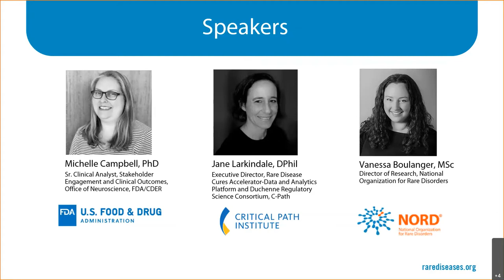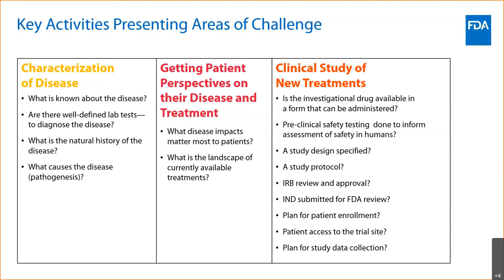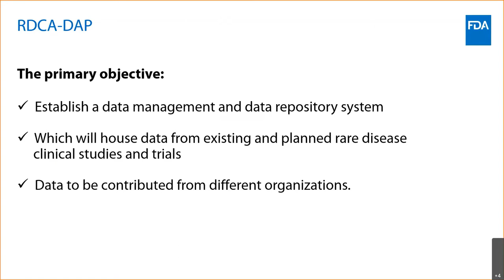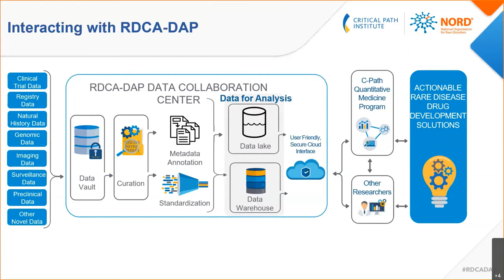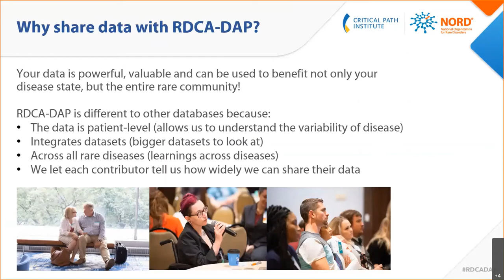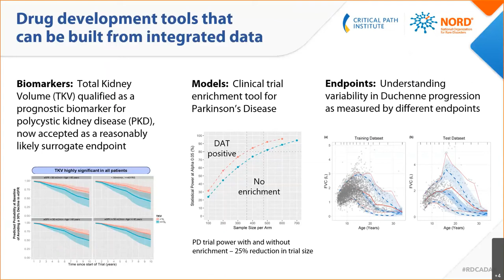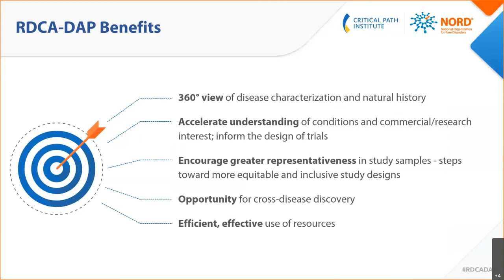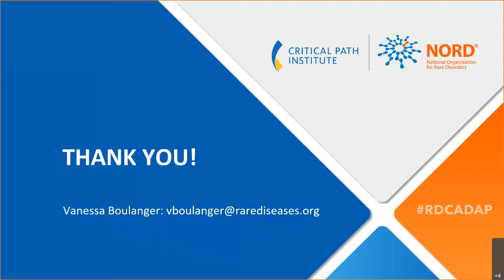Accelerating Drug Development for Rare Diseases through Data Sharing and Analysis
Diseases through Data Sharing and Analysis   Short Summary: Despite increasing numbers of drug targets and technologies, rare disease drug development is frequently slowed by the low numbers of patients and the lack of comprehensive quantitative characterization of diseases. Tucson's Critical Path Institute (C-Path), along with the National Organization of Rare Disorders and the FDA, have developed an integrated database and analytics hub called the Rare Disease Cures Accelerator-Data and Analytics Platform (RDCA-DAP) to help accelerate clinical development, make it less expensive, and encourage new companies to develop treatments for rare diseases.

Moderated  by Jane Larkindale, Critical Path Institute
Panelist(s): Michelle Campell, PhD, FDA; Vanessa Boulanger, NORD